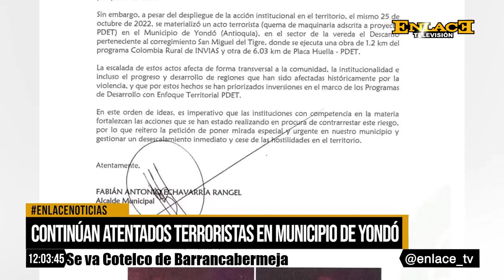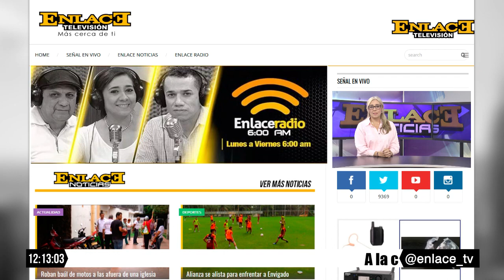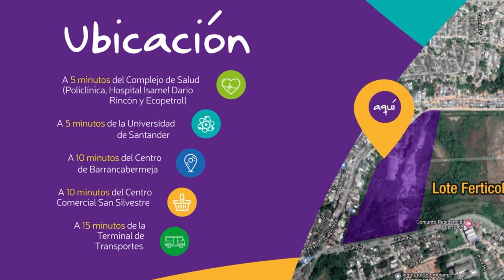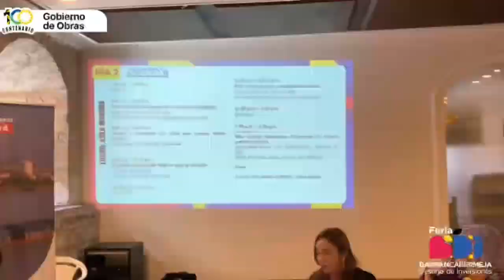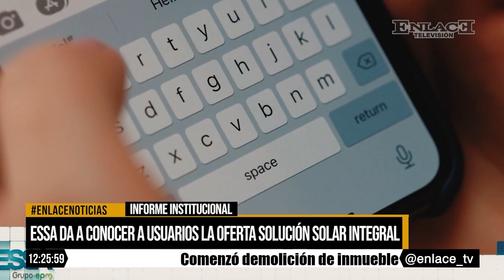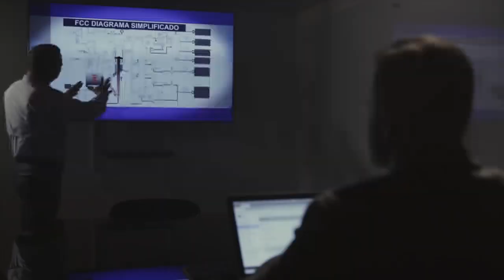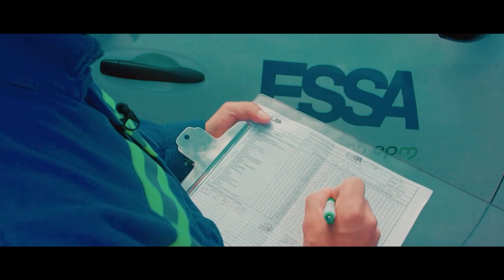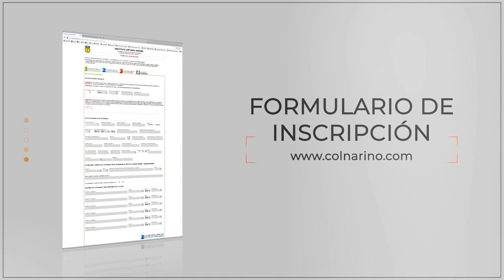EmisiónCompleta Enlace Noticias Medio dia 26 de octubre de 2022 DERECHOS SEXUALES YREPRODUCTIVOS